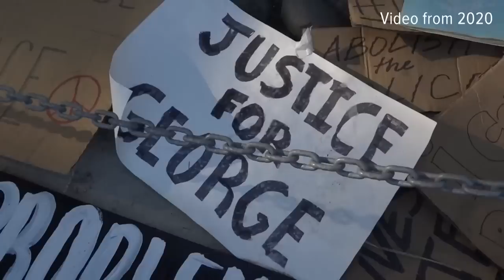Tyre Nichols' latest | Body-worn camera footage released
Tyre Nichols died three days after video footage showed a brutal beating at the hand of police in what was reportedly a traffic stop.